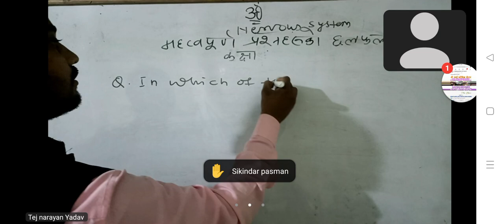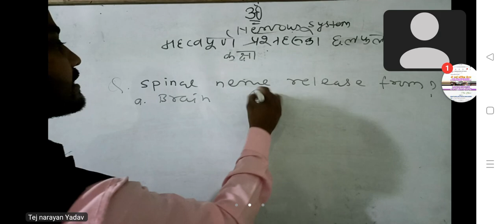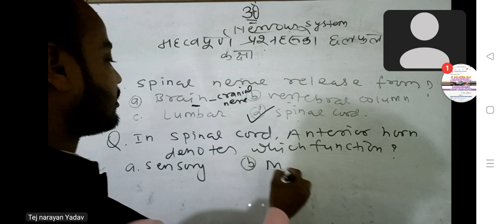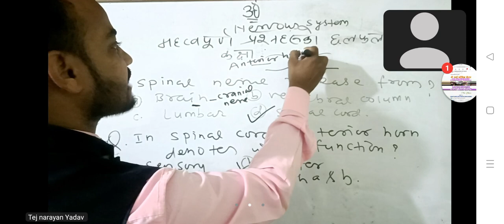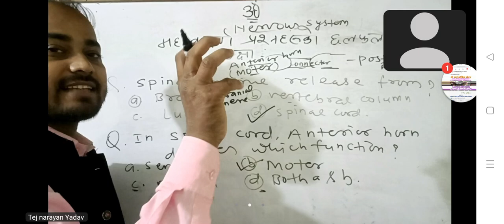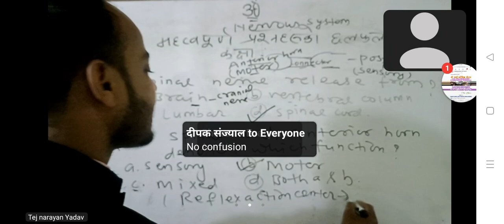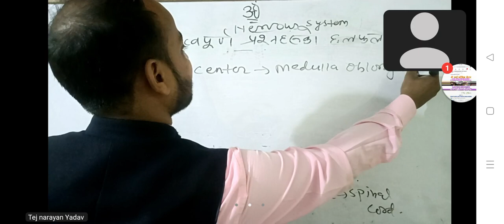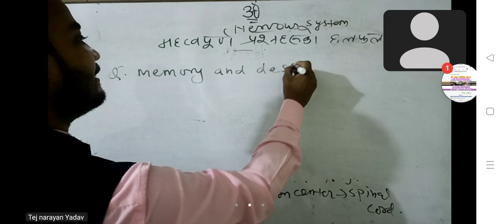QAD class by Teju Kumar